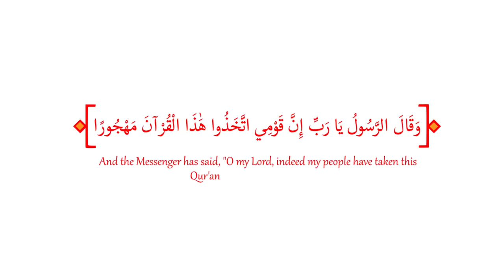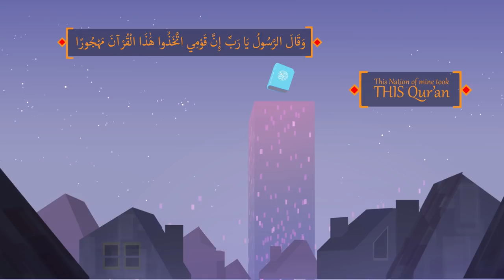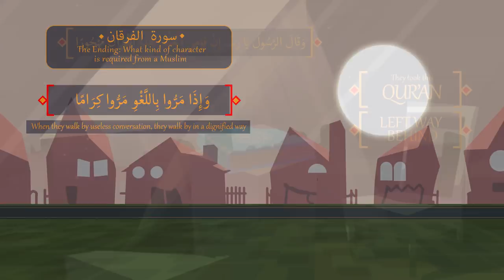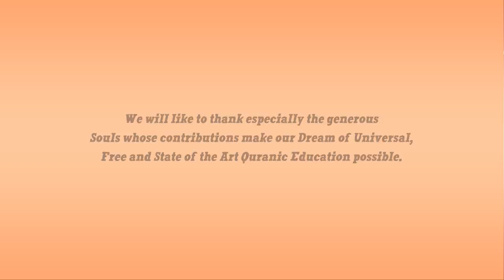Don't Abandon The Quran | Nouman Ali Khan | Illustrated